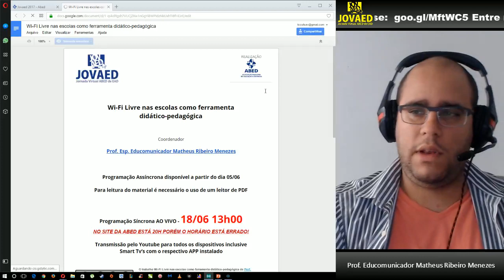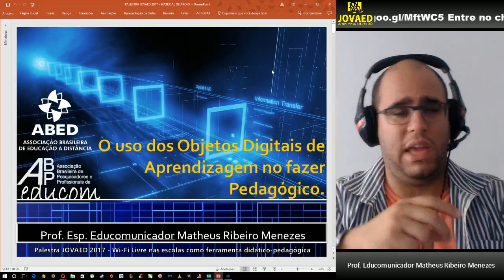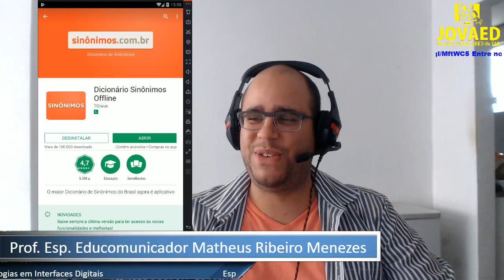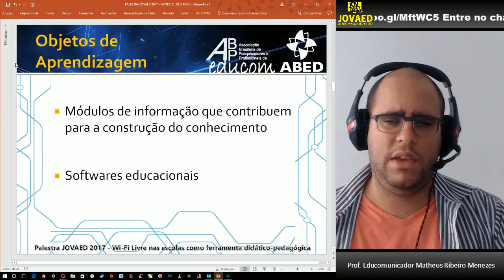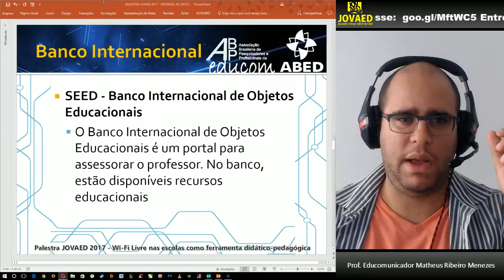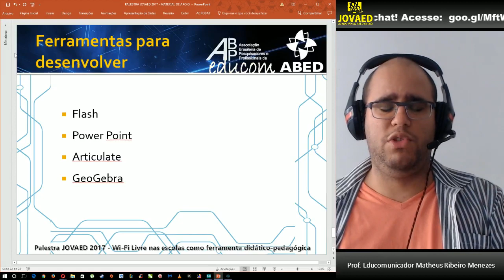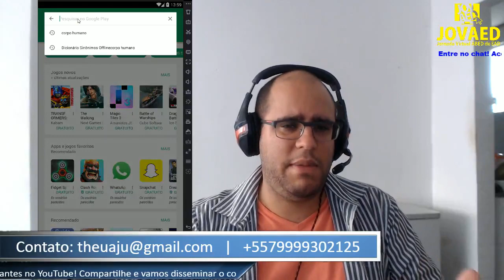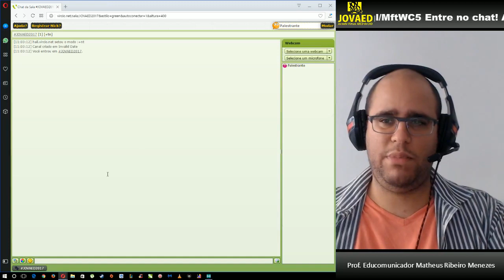JOVAED 2017 — WiFi Livre nas escolas como ferramenta de Trabalho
Palestra ministrada na Jornada Virtual de Educação à Distância 2017.